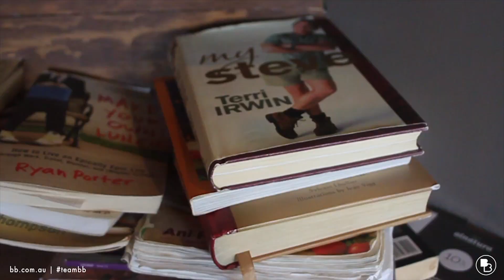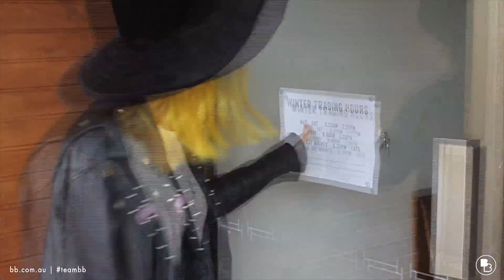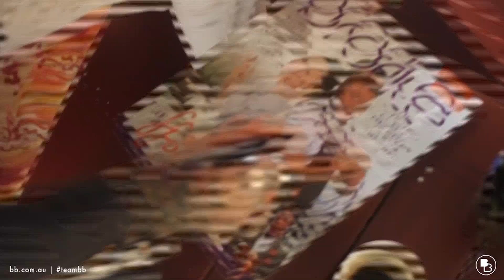Stylist Collective feat. Ainsley from Sticks & Stones Agency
TRACK : Everybody's Friend by MANGELWURZEL